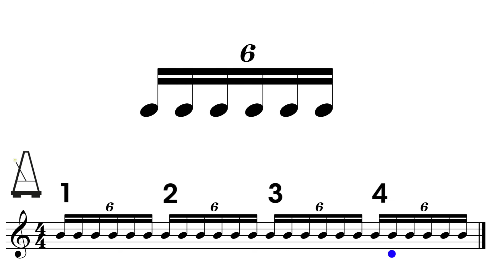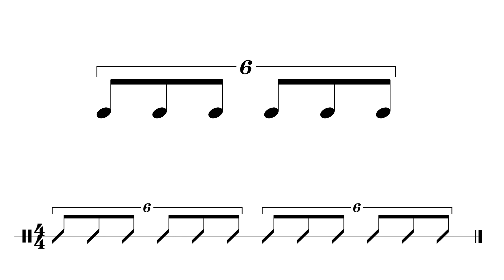🎶 LE SEXTOLET : LEXIQUE MUSICAL sur le blog d’imusic-school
🎶 Découvrez sur le blog d'imusic-school tout le lexique musical, avec ici, LE SEXTOLET.